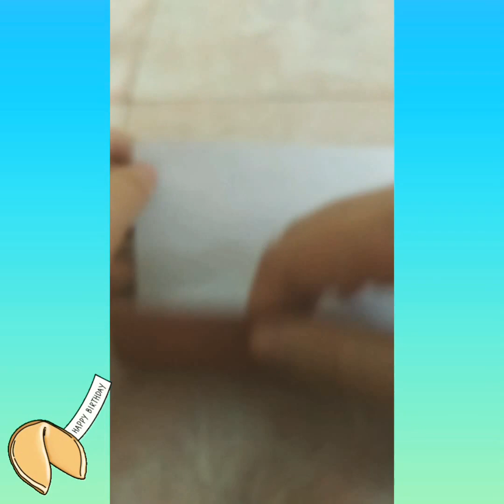Origami Fortune Cookies starts now! 🥠🥳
Origami Bag of Money 💰 - (coming soon)

Song: Heaven - Envy